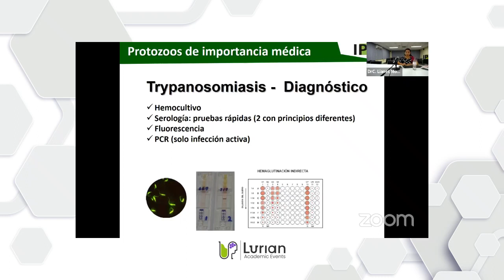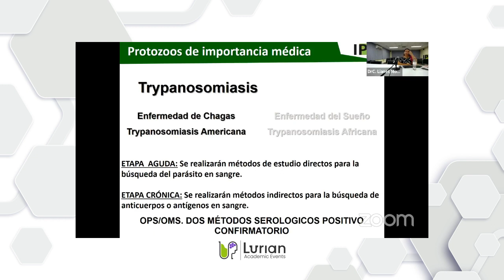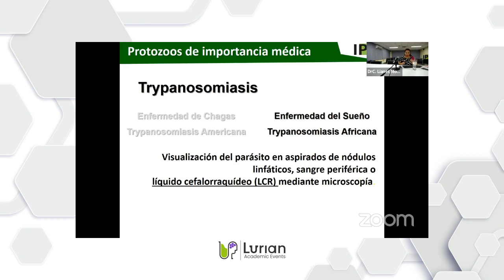Trypanosomiasis: Enfermedad de chagas y Enfermedad del sueño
En la 2da sesión de nuestro 3er ciclo de conferencias "Temas selectos de laboratorio clínico", la Dra. Lianet Monzote Fidalgo nos comparte su conferencia "Diagnóstico de parásitos de importancia médica: Métodos convencionales y de avanzada" y nos habla sobre la Enfermedad de chagas y Enfermedad del sueño.